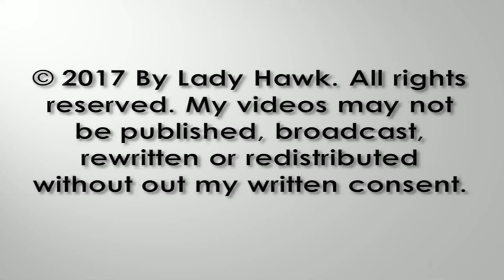Audubon Hog Island Osprey Cam ~ GHO Alert Again; Rachel Flies Off Nest 7.25.17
In the early morning hours, Rachel hears something and flies off after it. Then a loud clang noise is heard - did she run into something? Rachel misses the perch on her return and then came back and went to the nest and covered Bailey protecting her and alerting a warning. She remained on high alert afterwards watching the trees for sound and movement.